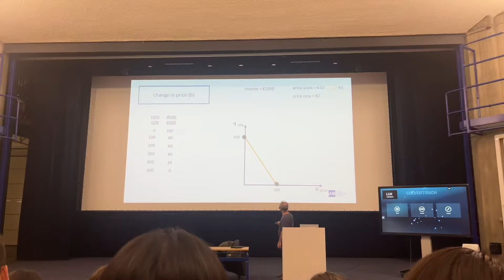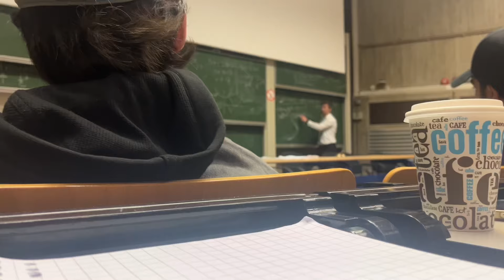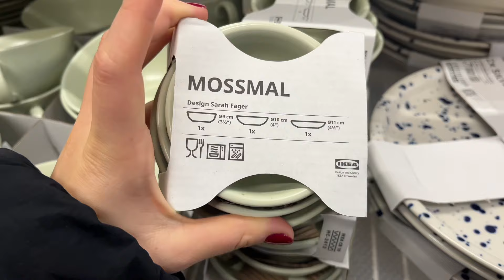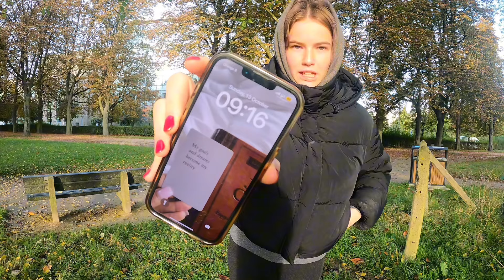university in brussels vlog | going to classes, lots of studying and shopping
week 3 of classes has officially finished !! I’m almost a month in uni and I love it so much here!!! hope you enjoy this week’s vlog :D

timestamps:

00:00 - intro
00:10 - lectures
00:27 - dinner
00:42 - hello
01:27 - studying
01:52- ikea shopping
02:47 - ikea haul
03:56 - library
04:24 - morning walk
05:42 - climbing

university vlog, uni vlog, study vlog, Brussels vlog, week in my life, college vlog, university in Brussels